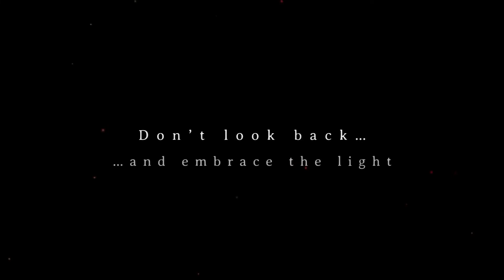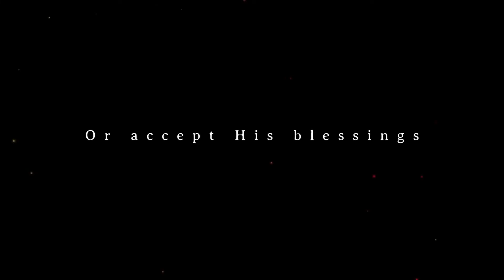TOP 5 juegos INDIE RECOMENDADOS 2019 🃏🃏 | PC/PS4/XONE/Switch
►► ¡Gente Bienvenidos sean a esta nuevo -pequeño- top! Esta vez teniendo como enfoque juegos independientes de toda índoles y año (aunque, en general, son juegos relativamente recientes).

¡Espero sea de agrado!

● Ésta será una serie semanal (lunes o martes), donde estaré trayendo algunos indies que, más allá de mi criterio, son recomendados. No es un top definitivo, todo lo contrario, es una serie que busca dar a conocer -semanalmente- nuevos títulos indie.